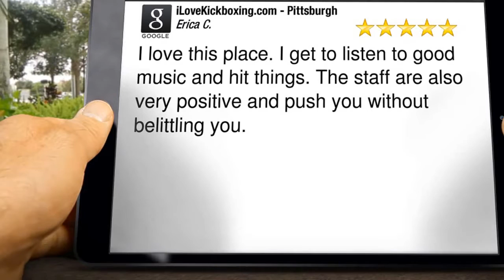Best Weight Loss Plan Buena Vista PA